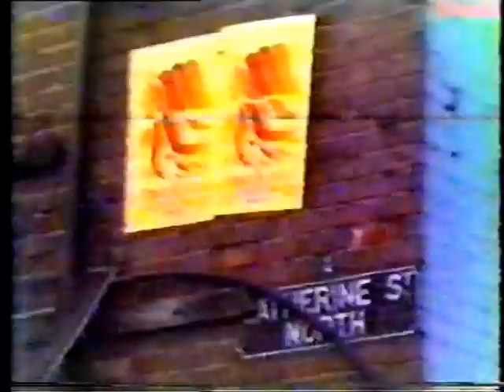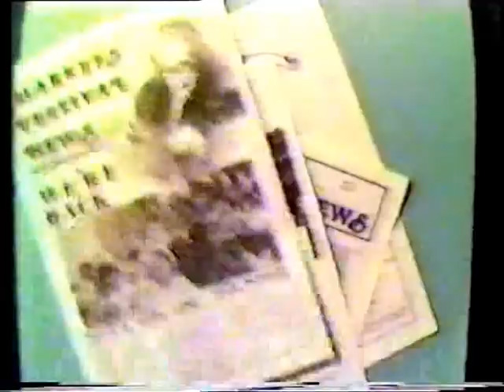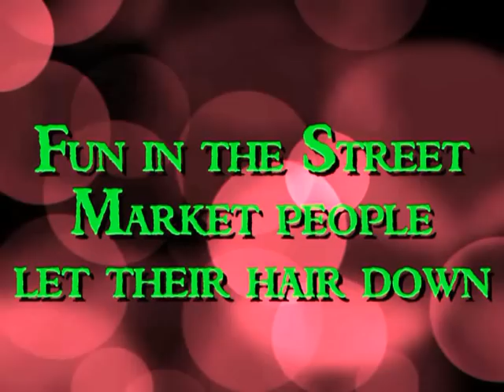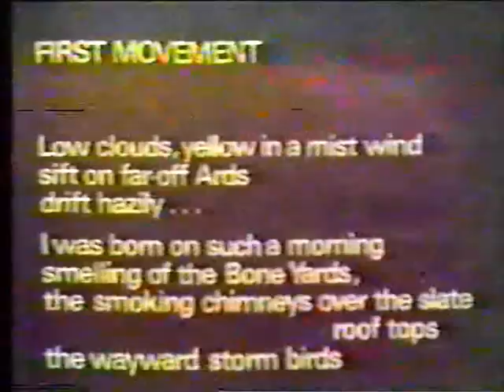The Markets belfast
Olde characters of the markets Belfast